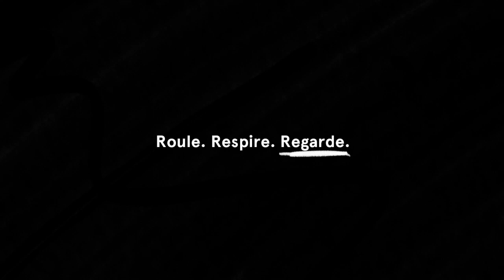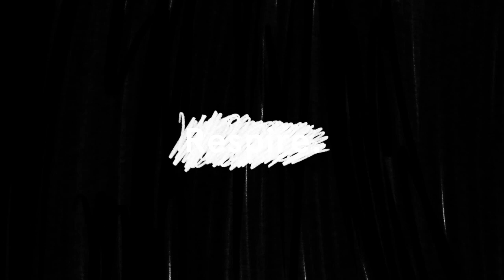Maxime Marotte | Le Lunch Ride #4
Maxime Marotte, c’est l’un des porte-étendards du cross-country français et mondial. Le leader de l’équipe Cannondale a construit sa carrière à force de travail et il collectionne les podiums, mais continue de courir après une première victoire en coupe du Monde.
Le Français nous parle de ce qui lui plaît dans son sport, des moments difficiles qu’il a dû traverser, de ses amis sur le circuit, de son côté tête de mule qui lui permet d’avancer et de sa passion pour les mauricettes. Maxime nous accueille chez lui, entre son Scalpel et son Habit Neo.